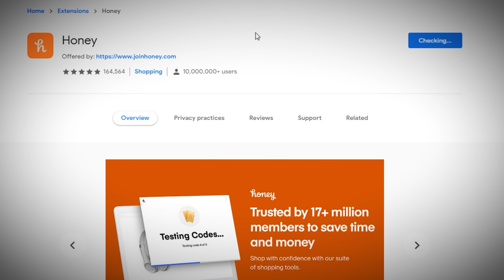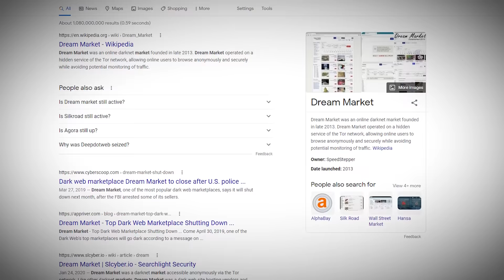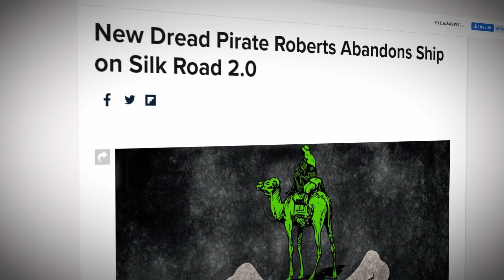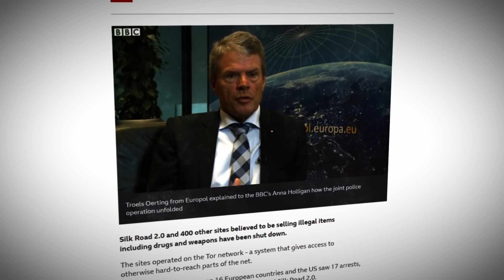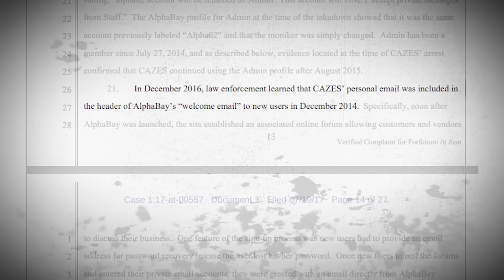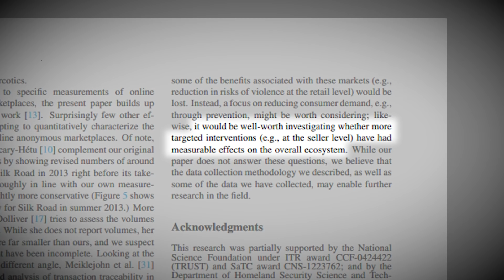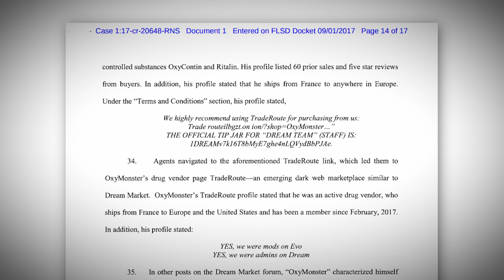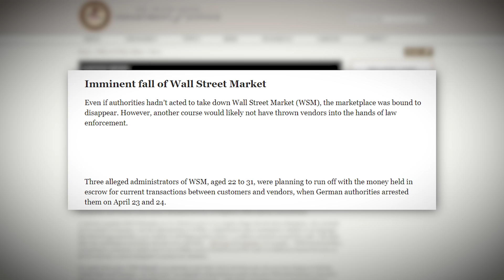Dream - The Infiltration Of The Dark Net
In 2013 a mysterious dark net market would appear that would remain in the shadows for quite some time. Today we will discuss a mysterious theory as it pertains to one such marketplace. Dream

Dream Theme - Barely musical
The Sky Is On Fire -  Co.ag
Myuu - The order's theme
Dark rage - co.ag
Forever - co.ag
Magnetic - co.ag
zmbie - co.ag
boundaries - co.ag
no one has the answer - co.ag